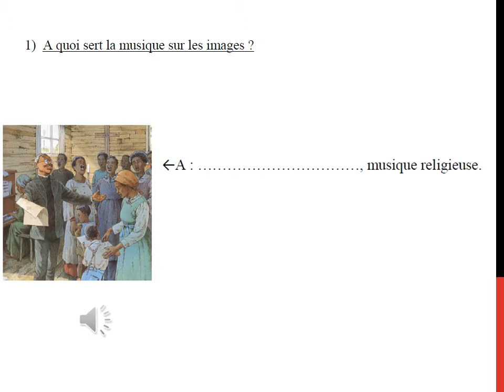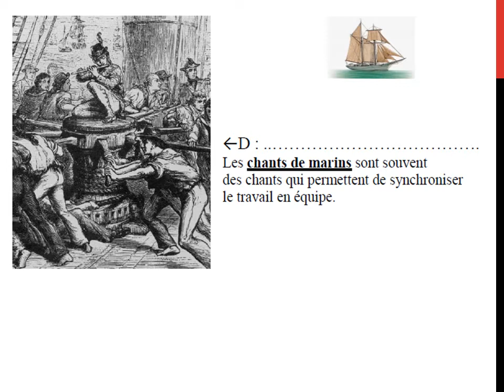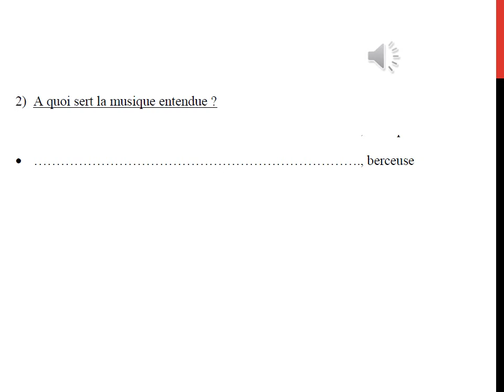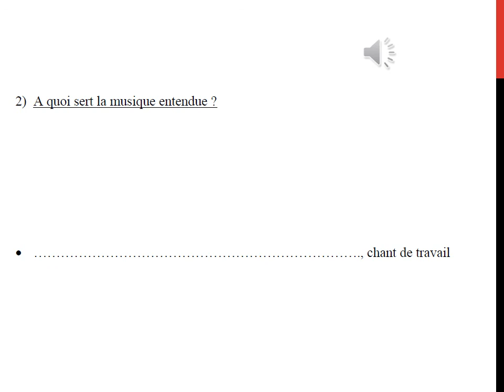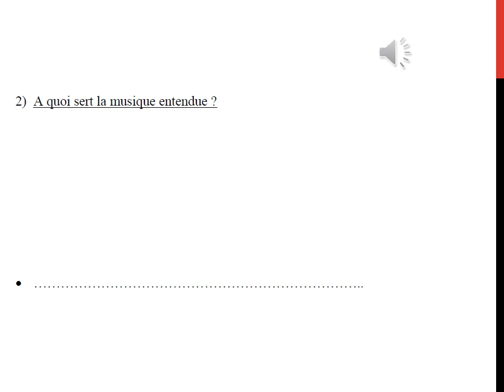Quelle est la fonction de la musique ? Exercices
Quelle est la fonction de la musique ?
(A quoi sert la musique ? Pour quelle utilisation ?)
1) A quoi sert la musique sur les images ?
2) A quoi sert la musique entendue ?